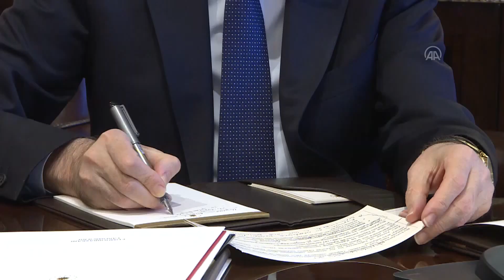Cumhurbaşkanı Yardımcısı Oktay, Kazakistan Başbakanı Smailov ile telefonda görüştü